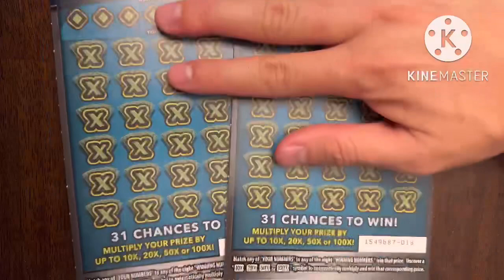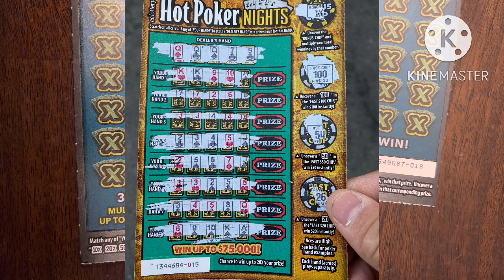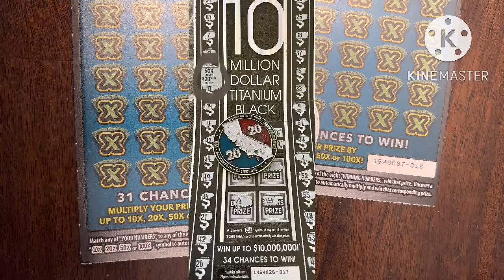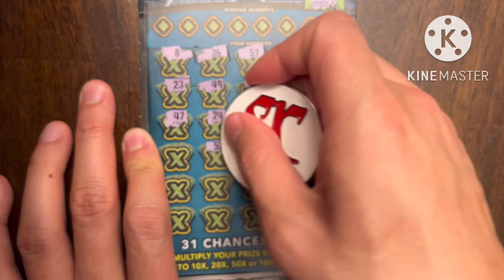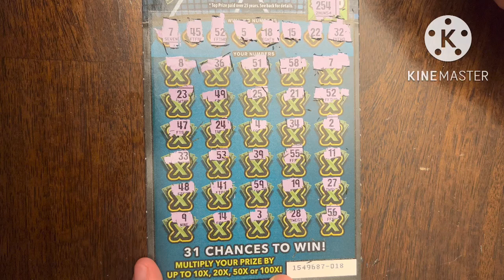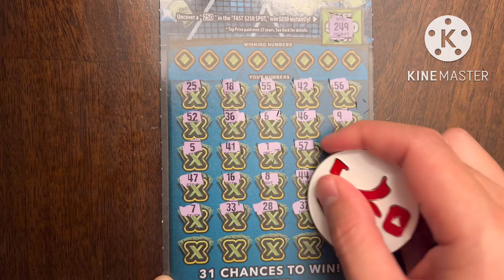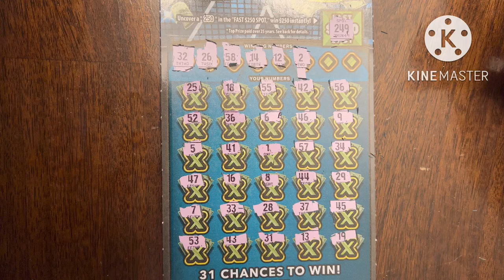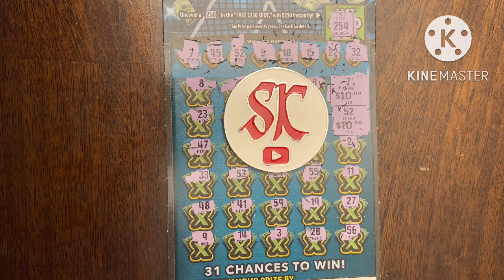WIN! 100X! CA Scratchers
Today I have a $40 in CA scratcher! Mason B. won a giveaway from my recent live and we decided to reinvest the money for more tickets. He won $20 and I put in an additional $20 and we will split whatever is won!